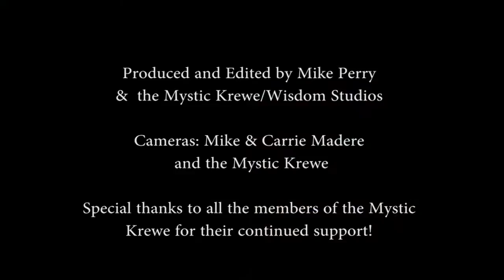"Jack Rabbit" - Bill Poss & Greg Klyma - Live from the PinChurch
Bill Poss and Greg Klyma perform the song "Jack Rabbit" at the Mystic Krewe's PinChurch studios in New Orleans, 2015.